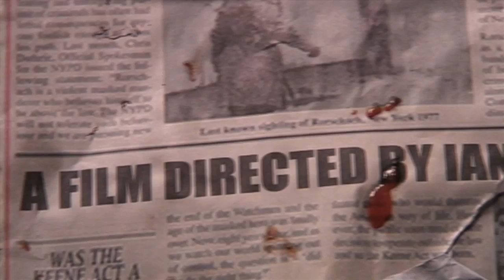The Euthanizer Teaser Trailer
A black comedy about a man struggling to make a living by helping people kill themselves